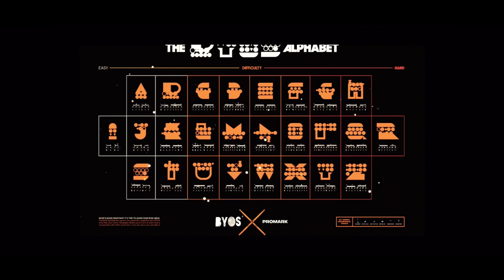World Is Mine | BYOS x Twista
Enjoy my snare drum cover to Twista's World Is Mine track!